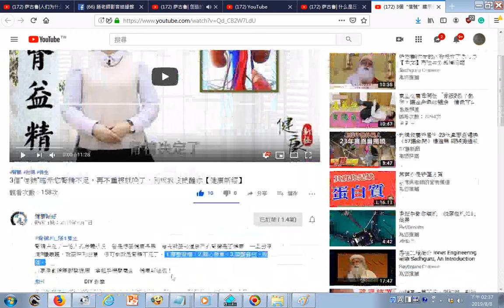瀏覽 3個“信號”暗示您腎精不足，再不重視就晚了，別說我沒提醒你【健康新經】 YouTube htm